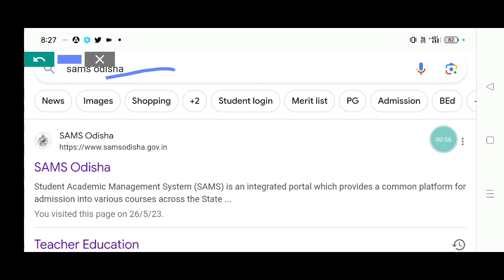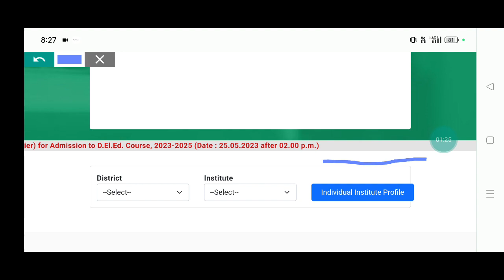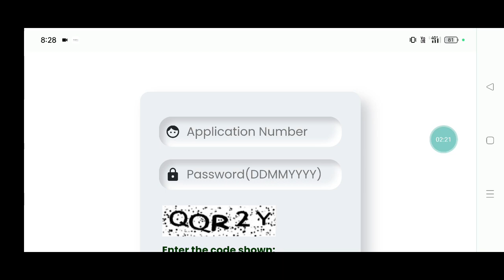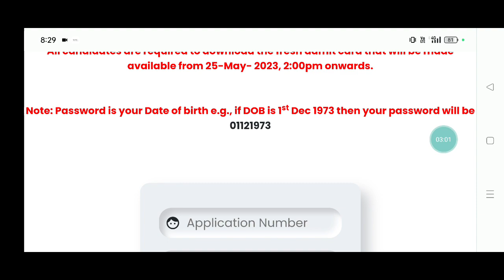ODISHA CT ENTRANCE 2023/ODISHA CT ADMIT CARD DOWNLOAD 2023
ODISHA CT ENTRANCE 2023
ODISHA CT ENTRANCE ADMIT CARD DOWNLOAD 2023
ODISHA CT ADMIT CARD 2023
HOW TO DOWNLOAD CT ENTRANCE ADMIT CARD 2023
ODISHA CT ENTRANCE ADMIT CARD 2023 DOWNLOAD LINK

ODISHA CT ENTRANCE ADMIT CARD 2023 KAISE KARE
ODISHA CT ENTRANCE ADMIT CARD 2023 KEBE ASIBA
ODISHA DELED ADMIT CARD DOWNLOAD 2023